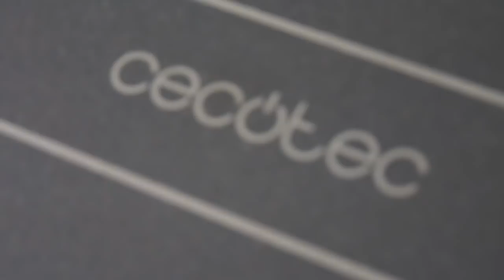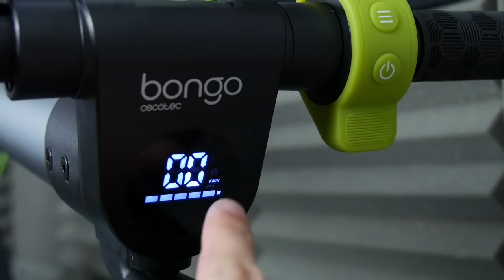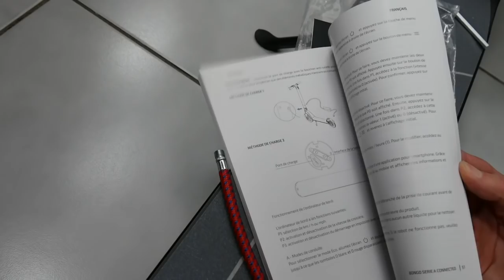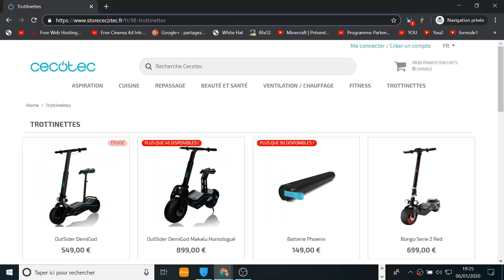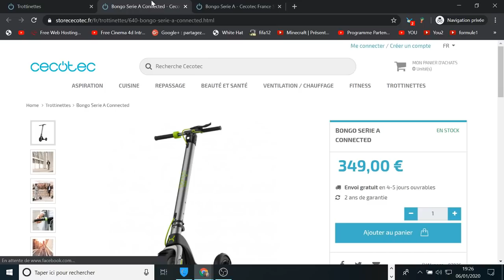TROTTINETTE ELECTRIQUE BONGO A CONNECTED CECOTEC ! AVIS & TEST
Cette vidéo est en collaboration avec la marque Cecotec.
Voici une trottinette électrique de la marque Cecotec ! La Bongo A Connected ! Mon avis et présentation du produit !

Snap : ChristoLyonnais

Bon visionnage ! ;)